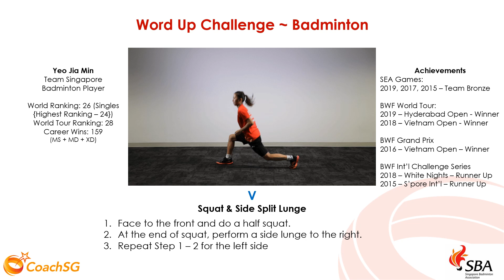V - Squat & Side Split Lunge